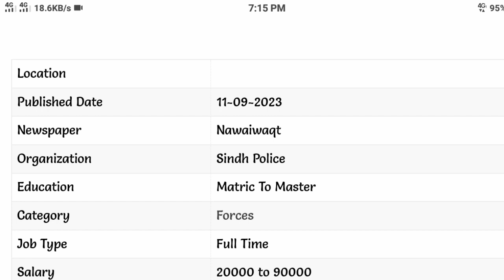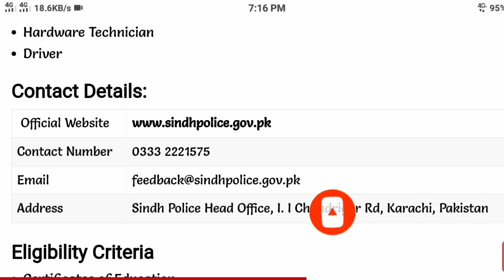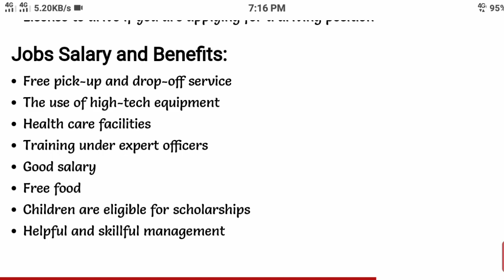Latest Government Jobs 2023 | Sindh Police Jobs 2023 | New Government Jobs In Pakistan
new government jobs 2023 in Pakistan
government jobs in punjab